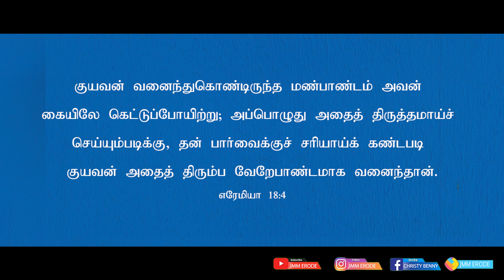Tamil Christian Message 22.11.2021("And the vessel that he made of clay was marred.."-Jaremiah 18:4)